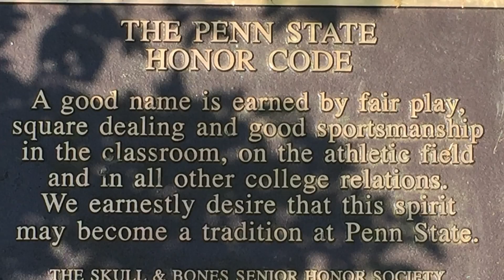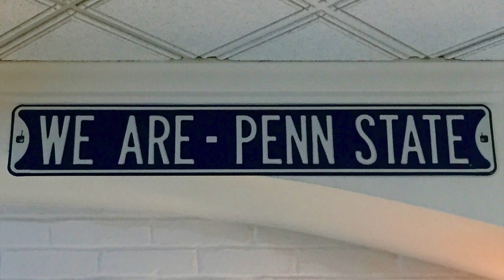SCOTT GRADUATION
SCOTT'S PSU GRADUATION